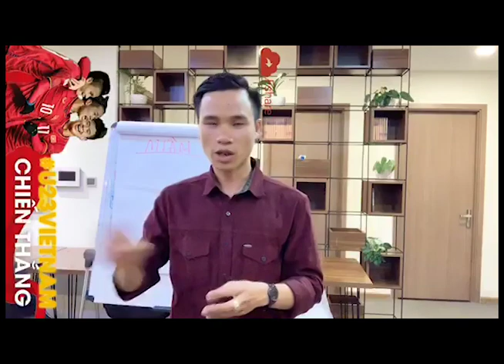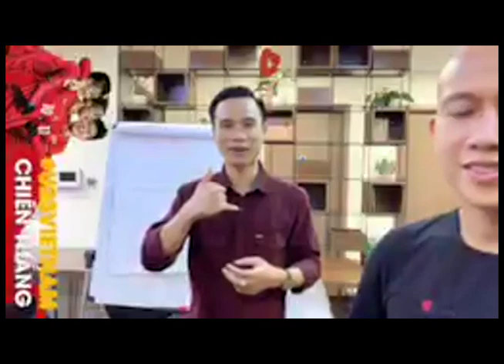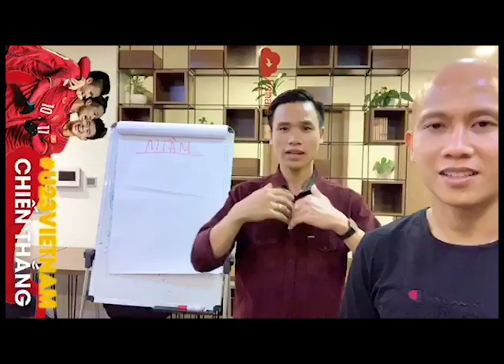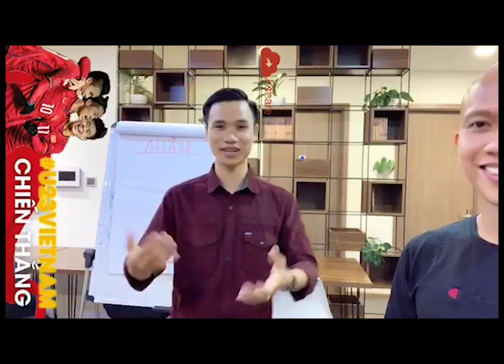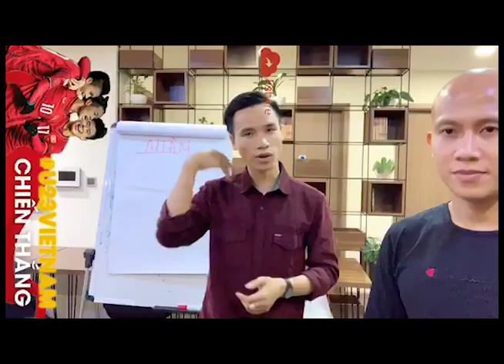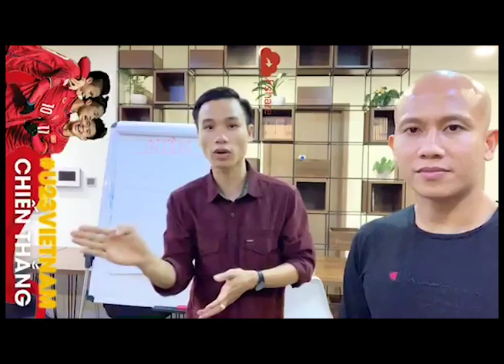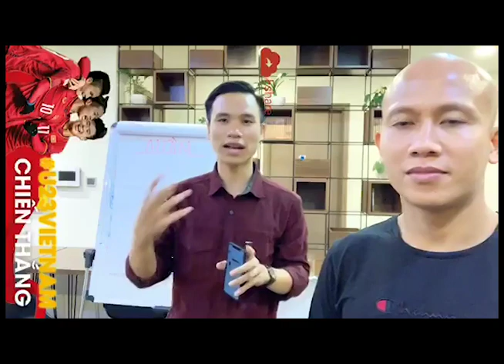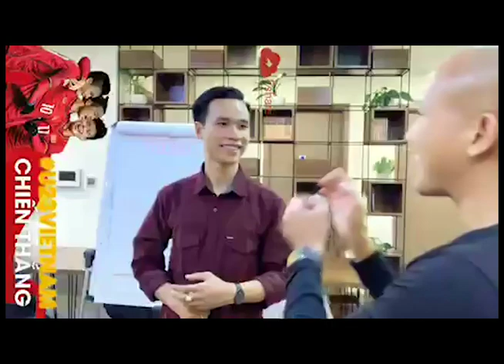Cách Khởi Nghiệp Ít Vốn Hiệu Quả Nhất 2019 - Bí quyết tiết kiệm 10 năm THẤT BẠI - Lee Robert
Tham gia cộng đồng Micro Business Model (đế chế kinh doanh 1 người) giúp bạn kiếm 100tr/tháng hoàn toàn MIỄN PHÍ cùng Linh Cách Khởi Nghiệp Ít Vốn Hiệu Quả Nhất 2019 - Bí quyết tiết kiệm 10 năm THẤT BẠI - NLP ngày 6 - Lee Robert

Chào các bạn hôm nay Linh sẽ trở lại với câu chuyện của 1 bạn hành trình từ sinh viên và bắt tay khởi nghiệp, với mong muốn lamg giàu và anh đã trải qua rất nhiều khó khăn để gặt hái được thành quả ngày hôm nay, và hôm nay anh sẽ chia sẽ bí quyết đó đến với chúng ta. Đây là những kinh nghiệm khởi nghiệp vô cùng quý báu và có rất nhiều tư duy làm giàu cũng như kiến thức làm giàu. Các bạn cùng theo dõi nhé

Linh có tổ chức lớp học NLP 1 ngày để hướng dẫn chi tiết từng bước mỗi ngày bạn cần làm gì các bạn đăng ký vào link dưới nhé

Bạn nào mong muốn học kinh doanh cùng Linh thì cũng đăng ký link dưới để Linh hỗ trợ nhé:

Các bạn có thể đăng ký gặp trực tiếp triệu phú Alan Nagao tại Việt Nam ở đây nhé